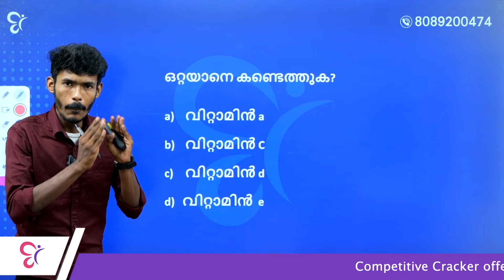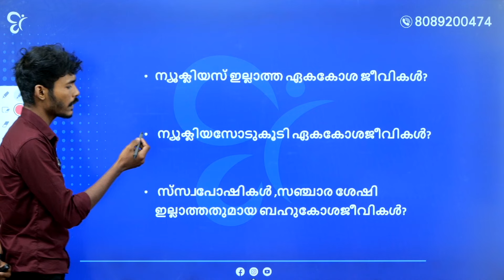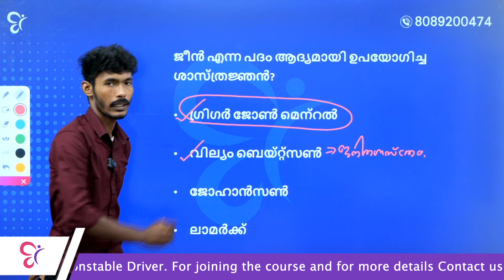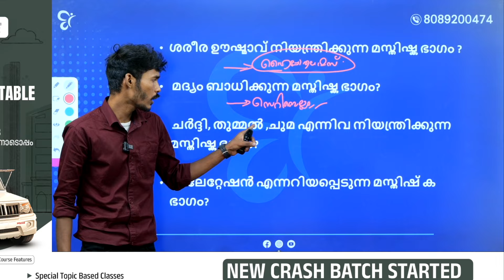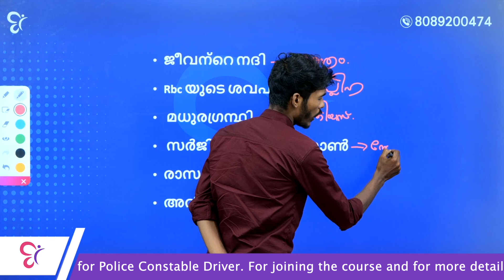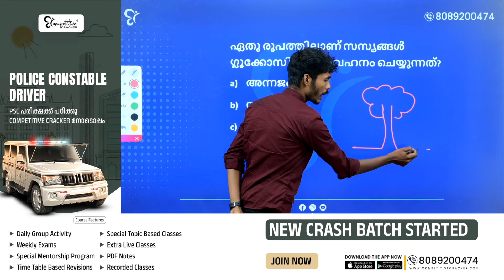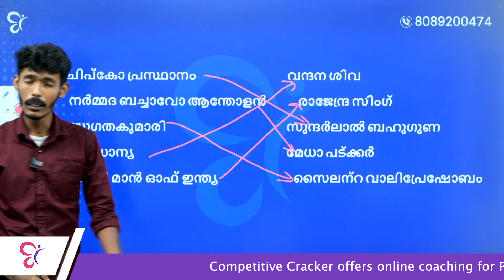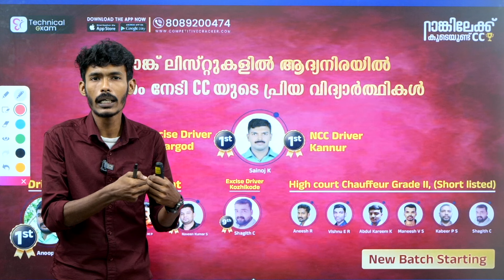Police Driver || Biology Important Questions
ബയോളജിലെ  പരീക്ഷക്ക് ചോദിക്കാവുന്ന ചില ചോദ്യങ്ങൾ കാണാം
Police Driver പരീക്ഷ എഴുതാൻ അവസാനവട്ട തയ്യാറെടുപ്പ് നടത്തേണ്ട സമയം ആണ്

ഒന്ന് ഉത്സാഹിച്ചാൽ ഈ പരീക്ഷയിൽ 1st rank തന്നെ സ്വന്തമാക്കാം 🔥
ഇത്തവണത്തെ CC യുടെ Achievers list- ൽ നിങ്ങളെയും ഞങ്ങൾ പ്രതീക്ഷിക്കുന്നു

CC യുടെ 30 day crash course batch ലേക്ക് admission ആരംഭിച്ചിരുന്നു.